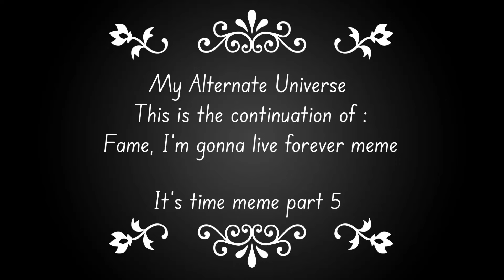I Know What you want meme but different | Fame part 2 | It’s time part 5 | Clara left Michael ?